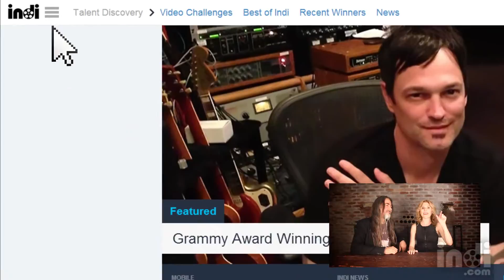Indi News Update - Week 38